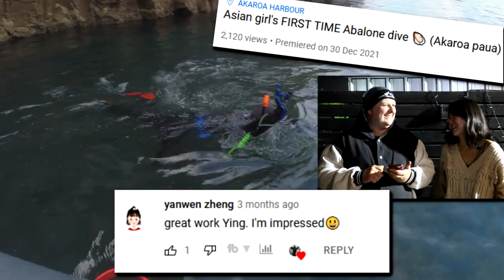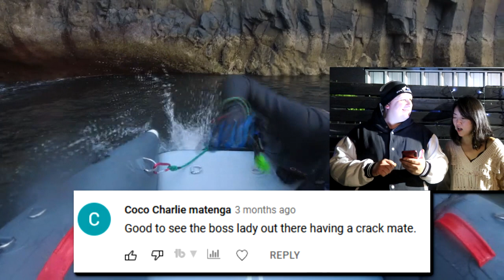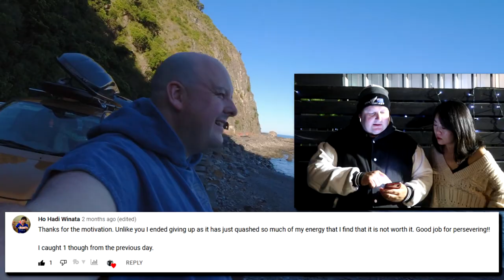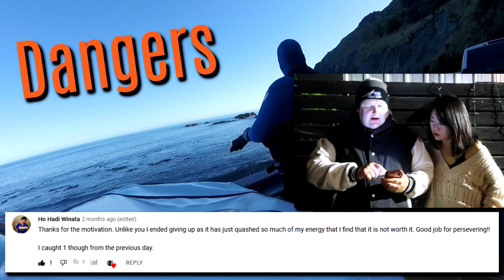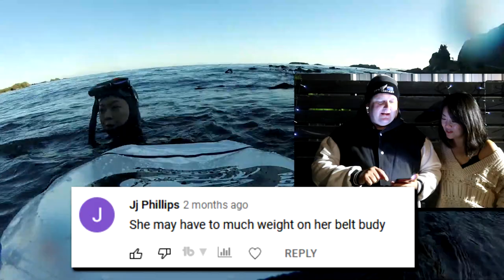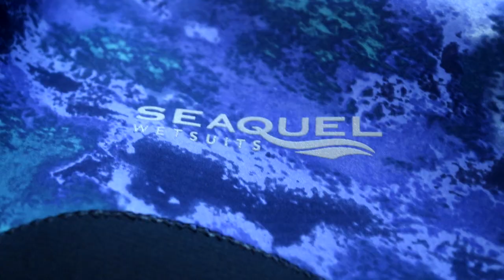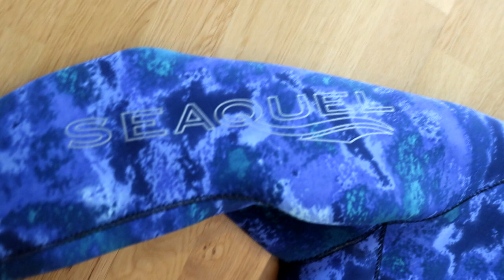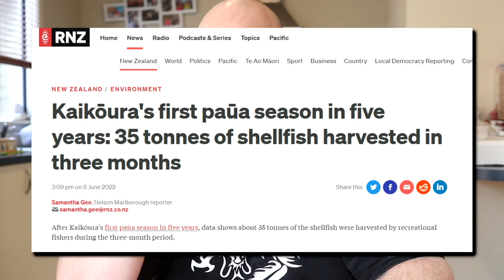Using a speargun for the first time! (Dive season in review)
One last dive in Wainui, more for training purposes. Taking a speargun in the water for first time. I also show you new wetsuit, wetsuit hanger, and outboard motor, the tohatsu 9.8.

00:00  Introduction
00:33  Welcome
04:16  Wainui - Speargun for first time
11:14  Wetsuit hangers!
13:14  Comments with Ying
19:43  Storing my outboard motor
21:03  Wainui - Cellphone, Gopro, and Mussels
28:41  New wetsuit reveal
31:20  Plans for next summer

Kiwi Kaimoana, Seafood of New Zealand

If you're interested in entering the moana, seeing Tangaroa, and trying to find some seafood, this show might just float your boat. Join me as I discover New Zealand seafood, ranging from shellfish, finfish, crustaceans... fish you catch, fish you buy, fish you can cook. If it's seafood from New Zealand... then you'll find it on Kiwi Kaimoana.